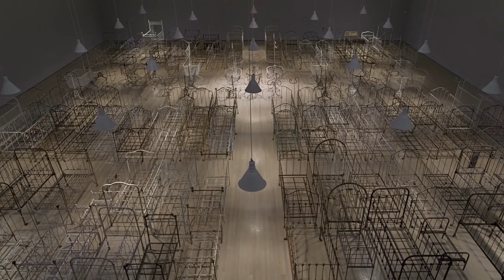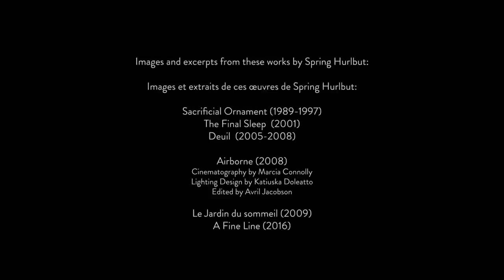Portrait of Spring Hurlbut, 2018 GGARTS winner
Spring Hurlbut is a 2018 winner of the Governor General's Awards in Visual and Media Arts. Directed by Scott Dobson

Co-production of the Canada Council for the Arts and Junction Box J.

Transcript:

I remember I was colouring on my stoop, and my father came along, he looked down at me, and he took away my colouring book, and he said, "Spring, make your own pictures."

When I began as an artist, I was interested in the very ephemeral things in life, the things were almost intangible, I was just attracted to them like a magnet.

When my father died, my mother gave me my father's ashes.

I wanted to memorialize him in some particular way, but I knew I'd have to do it through my work.

The investigation of mortality, it seems exquisitely special to me - that question of what happens on the other side.

People from all walks of life have asked me to work with their loved ones. They allow me that permission, and what a great and remarkable privilege that is.

I think of my posthumous subjects as collaborators. They're the last specks of what once was an individual who lived on the earth and flourished on some level.

I certainly don't think of my work as macabre. I think of it more as a celebration of life.

"Airborne" has six posthumous subjects in it. It's a film, and you see me allowing each individual person to emerge out of the box.

We felt like we were in the state of grace, witnessing these different individuals really performing some exquisite movements just right in front of us. It was... unbelievable.

When people see their own relatives in one of my works, it's as is they've been in some way reincarnated for a moment in time.

Even though they're just dissolved particles of dust, they feel this incredible identifying force in looking at the movement of someone that they knew.

After using the ashes in my work, I put them back in the urn that I was given, and I return them to their owner.

In 2016, I completed Fine Line. It's a work that predominantly had six pictures in it, of my late husband Arnaud's ashes. And it combines both chaos and measurement. I feel that it was perfectly matched to Arnaud's aesthetic and his concept of the world.

I'm still working with Arnaud. And we are collaborating. I mean, how incredible is that, and how beautiful is that? And it gives me a lot of solace and joy.

Perhaps I'd like people in the end to look back on me and say, “Well, she investigated the whole idea of mortality.” I don't have all the answers, and whatever I'm searching for, it's an elusive thing.